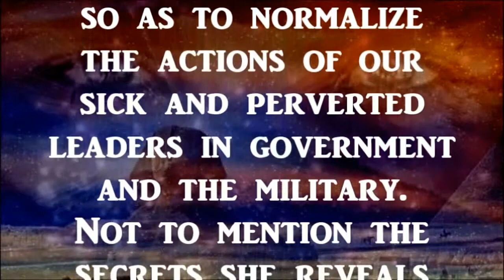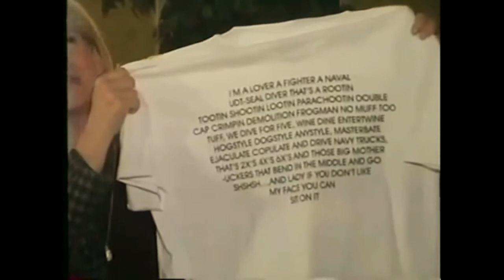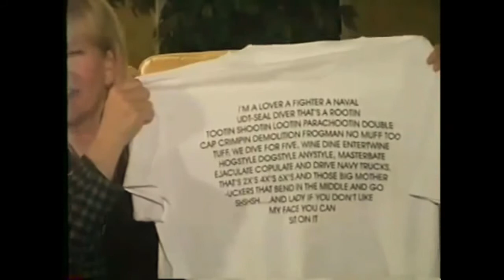Illuminate Secrets Revealed by Katherine Pollard Griggs - Wife of Colonel George Griggs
Perhaps one of the largest Red Pills you can swallow.
Edits from a near 8 hr. interview, mid 2012, by Pastor Rick Strawcutter.